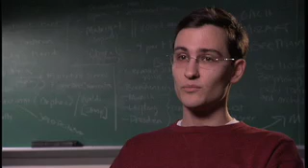Columbia GS Student Sergei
GS student Sergei Kuznetsov discusses his path as an international student from the Ukraine at a community college to the School of General Studies, where he's fulfilling his premedical requirements and completing his bachelor's degree while pursuing a career in medicine.